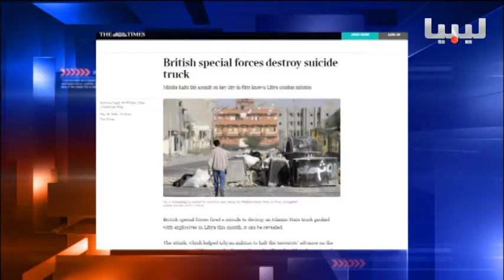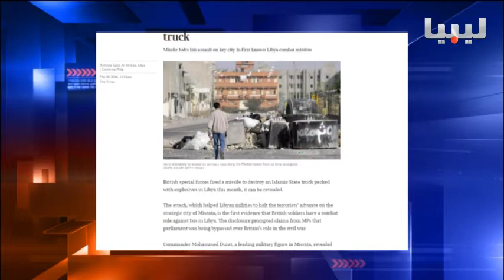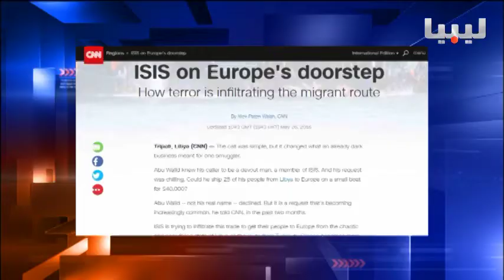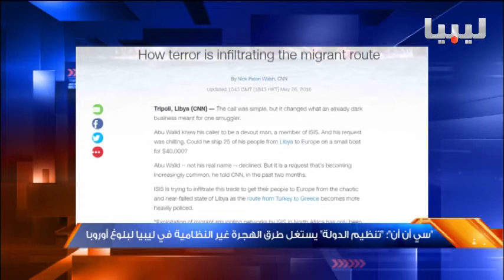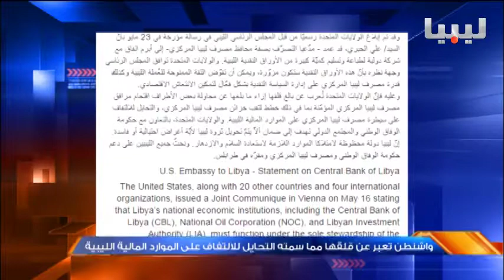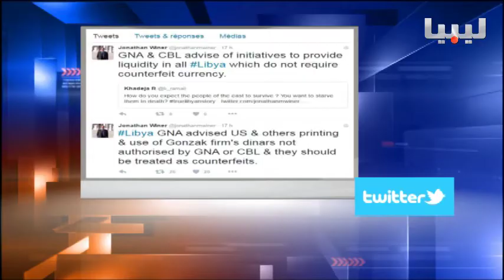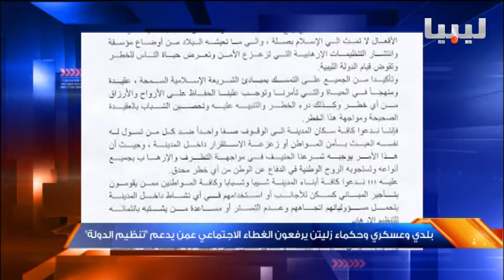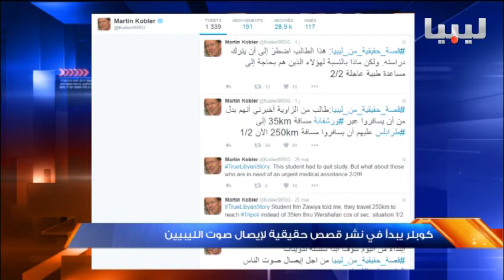نشرة السادسة يوم 26/05/2016